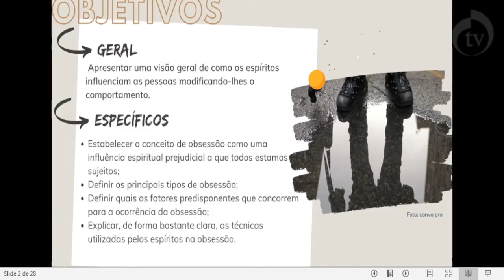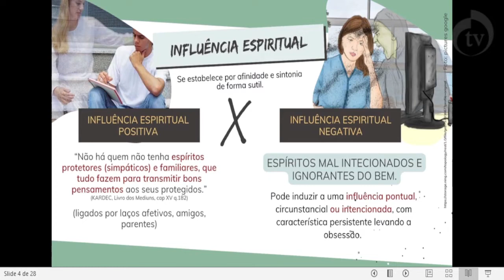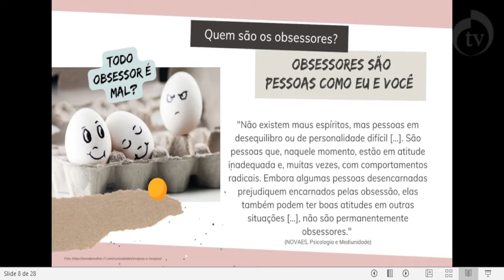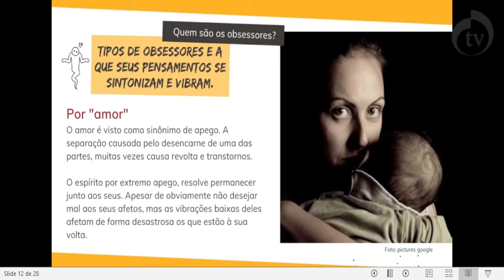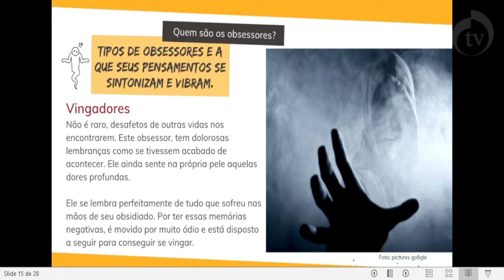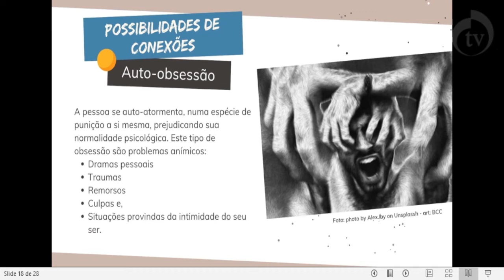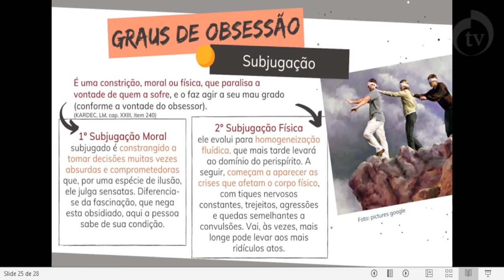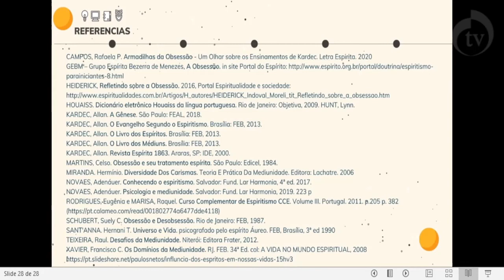Curso Básico de Espiritismo. Aula 12 “Obsessão”, com Marie Souto.